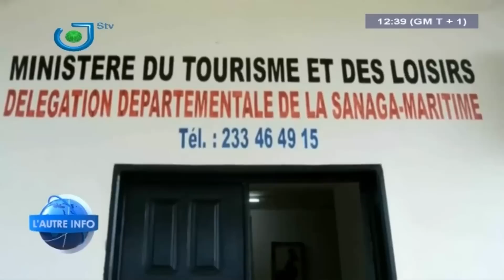L'AUTRE INFO - (Les FAITS DIVERS de la SEMAINE) - Samedi 23 Mars 2019 - René Narcisse MOTTO